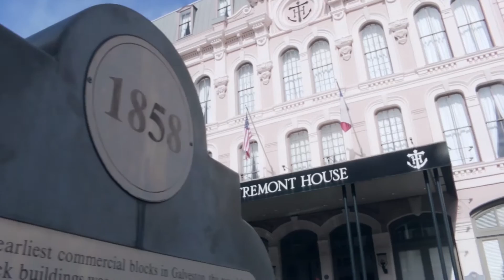Galveston's Luxury Hotels - Hotel Galvez & Spa - The Tremont House - Harbor House